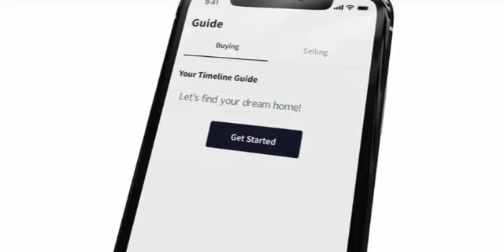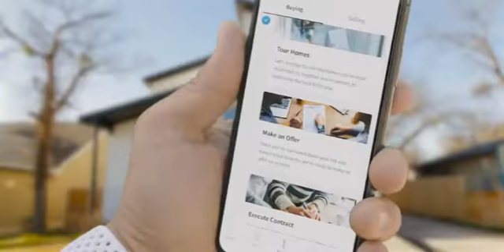Ultimate KornTeam Real Estate Search App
For the consumer, the KornTeam KW App is a unique experience because you can personalize your app through Collections, saved searches, saving homes, hiding homes, etc. Search smarter, together.
Use the KW App for guidance throughout the buying process. there are a myriad ways to search properties – by neighborhood, zip code, school district, landmark – gathering insights from the area to deliver an incredible home buying experience.